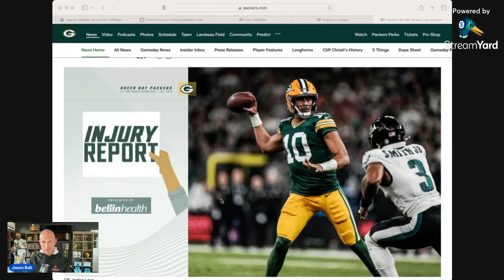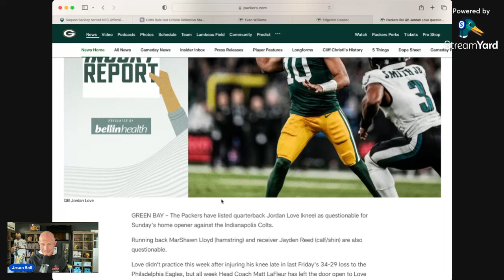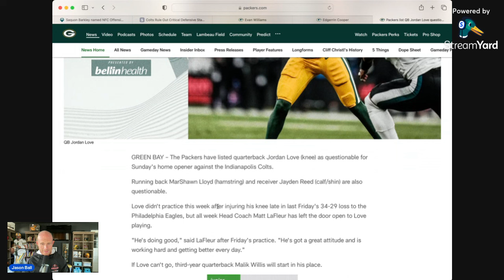Green Bay Packers Receive Great News Ahead Of Sunday's Game Against The Colts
NFL
Packers Football
Green Bay Packers Football
Jordan Love
Green And Gold
Lambeau
Colts